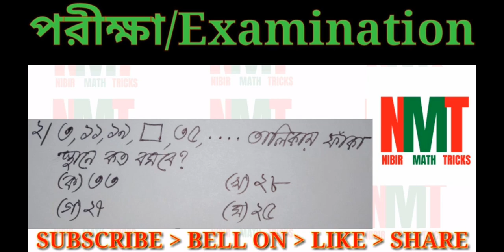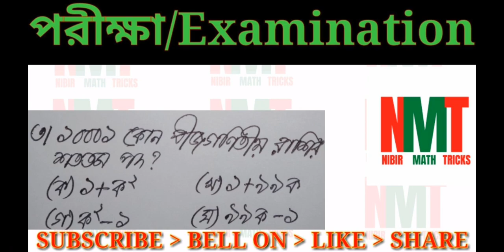21-10-2020 (viii math)